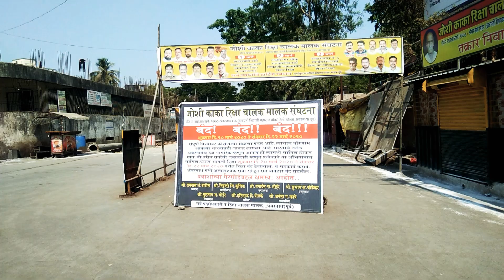Corona Ambernath Say Bhagao (PG) 7756869583